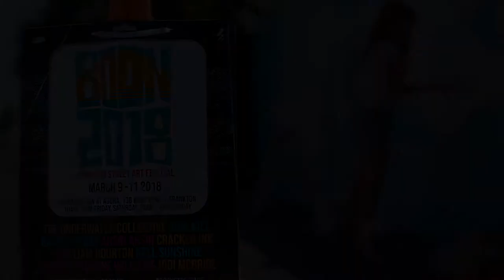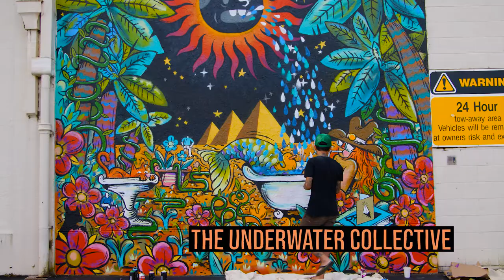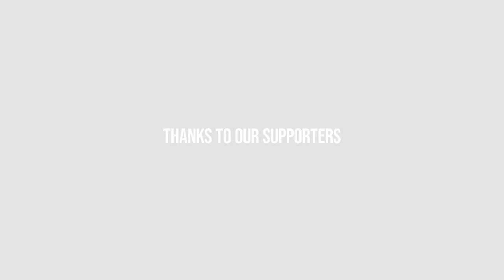BOON Hamilton Street Art 2018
Over a total of 9 days in March 2018, 11 artists transformed Hamilton, New Zealand with their incredible art. Here’s a taste of what happened.